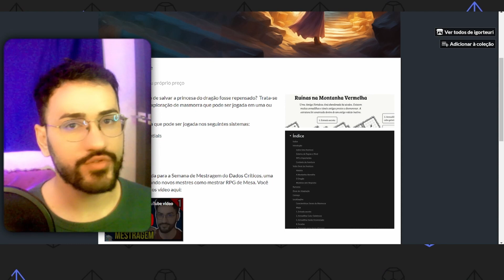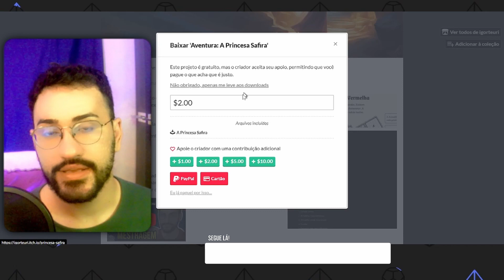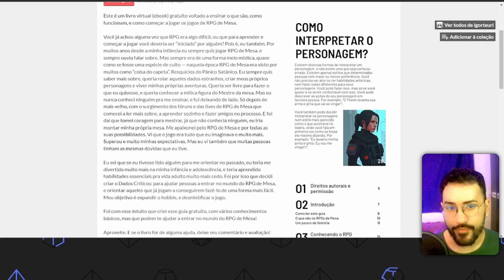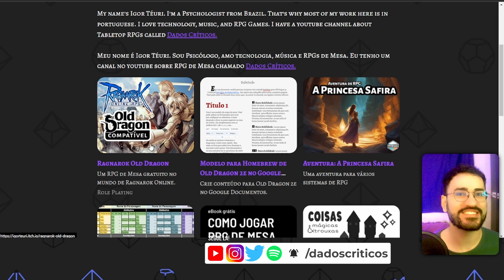Baixe Uma Aventura de RPG Grátis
Neste vídeo: Eu compartilho uma aventura de RPG completamente grátis para ser jogada com Dungeons & Dragons 5e, Tormenta 20, Pathfinder 2e, Old Dragon 2e, e Old-School Essentials: A Princesa Safira, do Dados Críticos.

COMPRE PELO LINK E AJUDE O CANAL

Um agradecimento a todos os
apoiadores e apoiadoras que ajudam
o canal a continuar produzindo conteúdo!

Os Imortais,
Julio Monteiro
Pedro Bosque

Os Mestres,
DM Java

O Conclave,
Brayner Silva
Rei Lima
Alexandre Pedroso
Vinicius Pons,
Cristiano Lacerda

Comente e ajude com o engajamento do vídeo